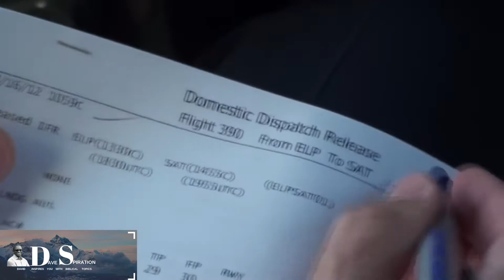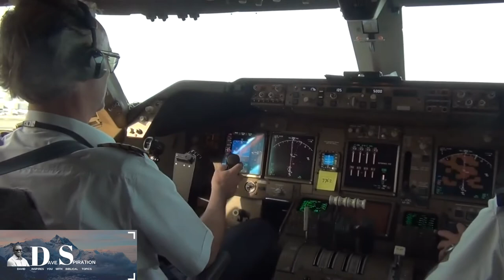Leadership from the Lens of a Commercial Pilot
Leadership from the Lens of a Commercial Pilot By David Gyawu

DaveSpiration Inspires you not to give up on anything you have been designed to do.